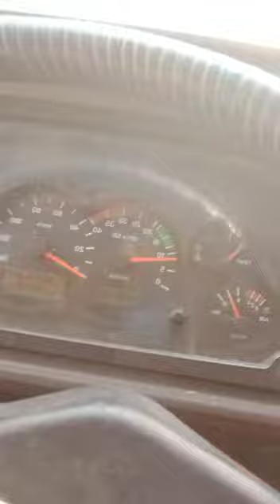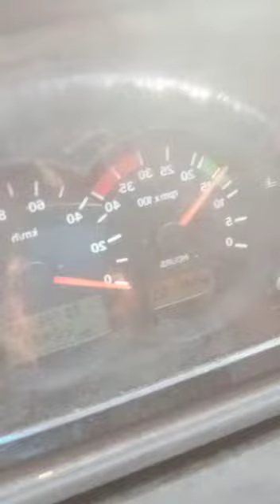short video clip heavy driver video puri dekhne like Karen channel ko subscribe Karen 👇👍🚆